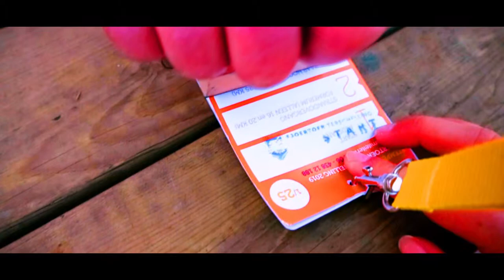Fjoer Toer 2019 // Terschelling // Travel Diary | SanneLyanne